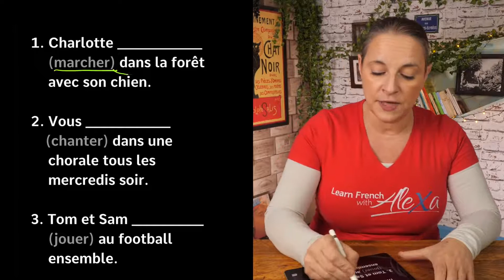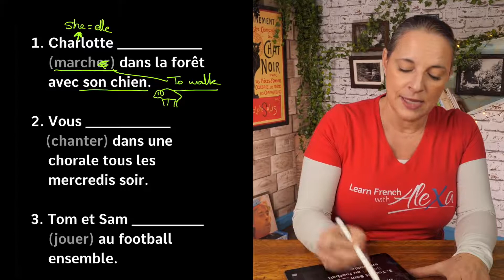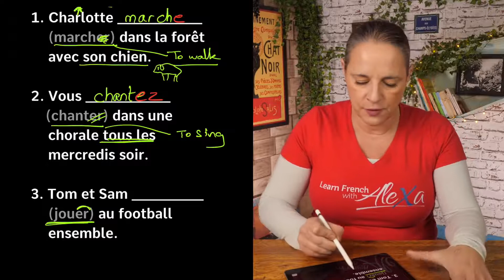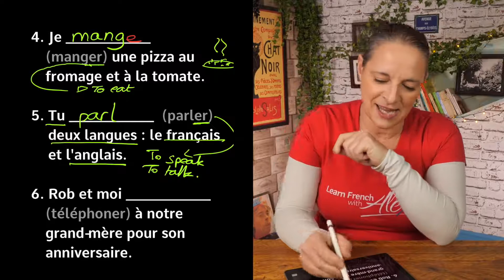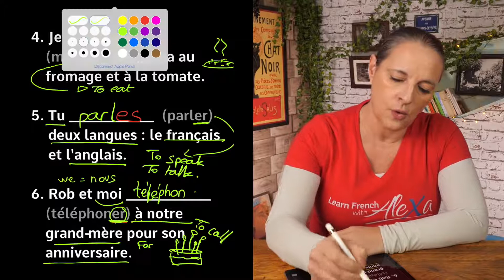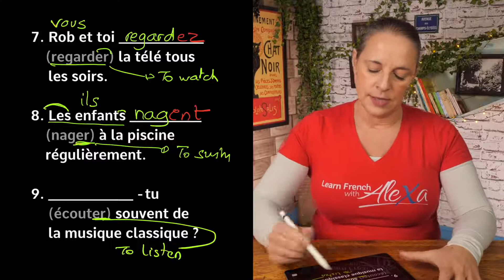Practise French Group 1 ER Verbs PRÉSENT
ER ending verbs l les verbes au present l how to conjugate 1st group verbs l les verbes en francais l how to conjugate 1st group verbs in french l how to conjugate er ending verbs in french l French Tutorials - French Tutorials Eng
Learn French is a series where we will learn French from basics.